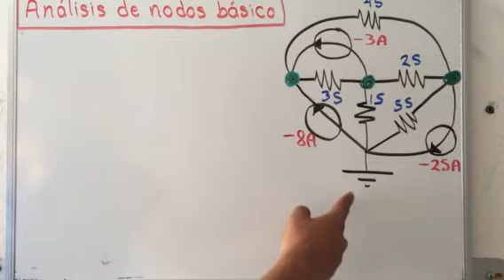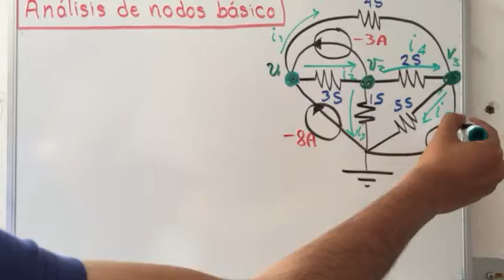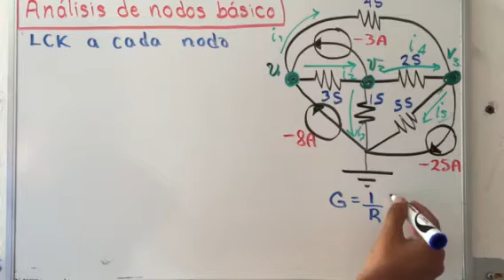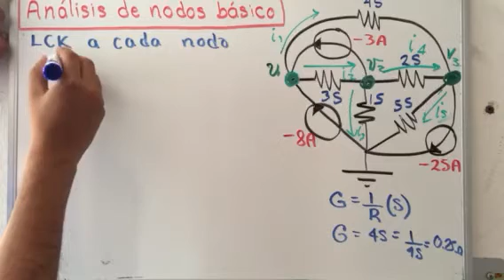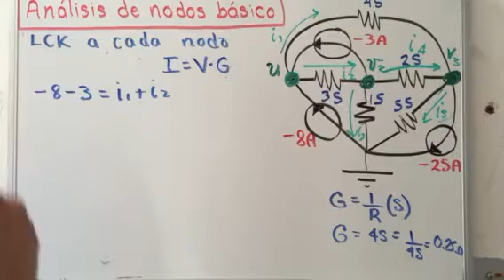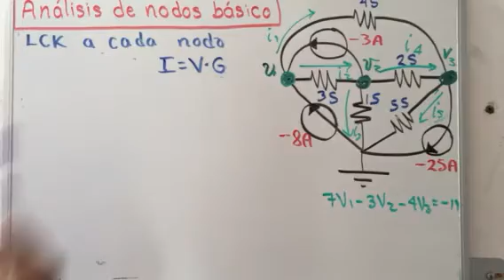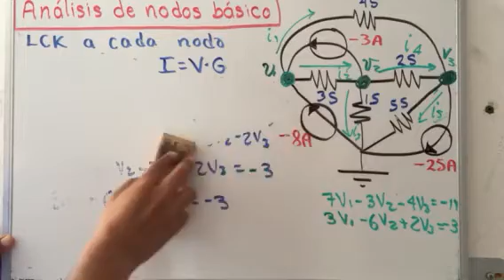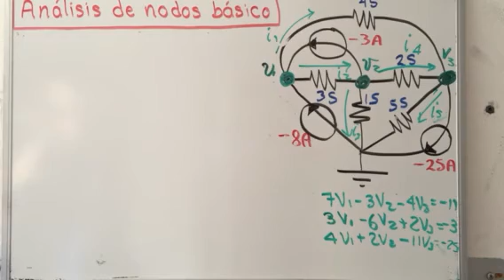Análisis de nodos (3 nodos) parte 1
Análisis de nodos